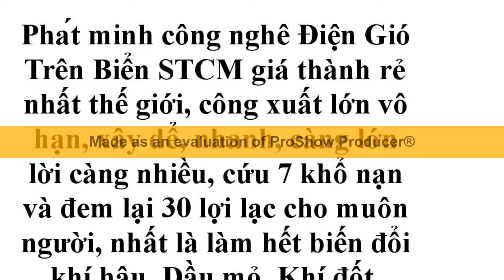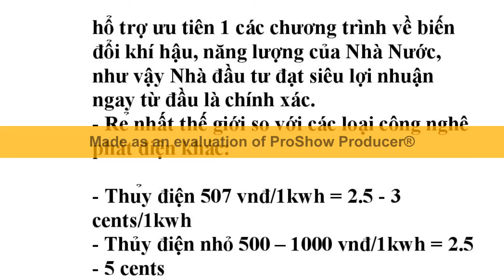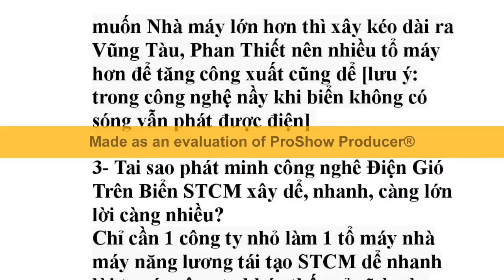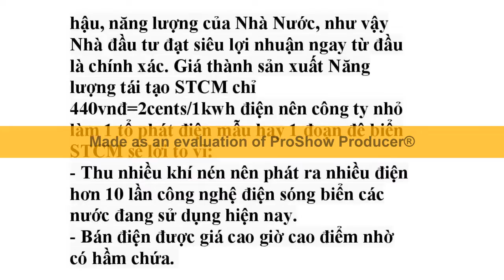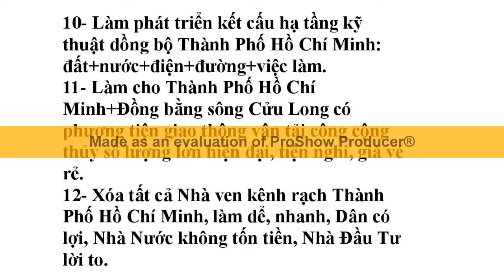Điện Gió Trên Biển STCM làm hết biếnđổikhíhậu, Dầumỏ Khíđốt Thanđá 0 còn cần thiết